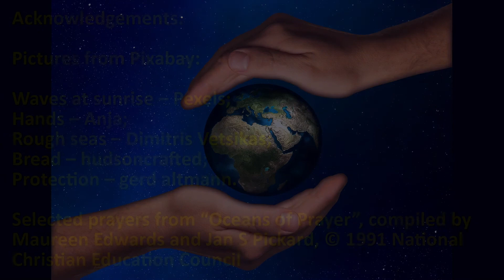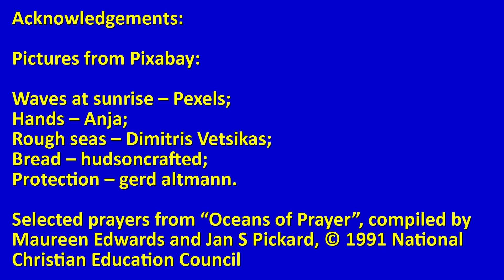Morning Prayer with Revd John Anderson (2020.07.07 - Monday)